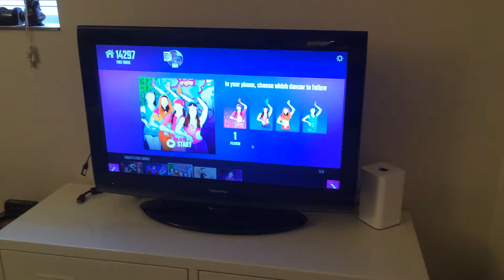Frank & Allison Play "Just Dance Now"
Frank and Allison take a look at "Just Dance Now", the new iOS and PC specific version of Just Dance which doesn't require a controller — or a console!